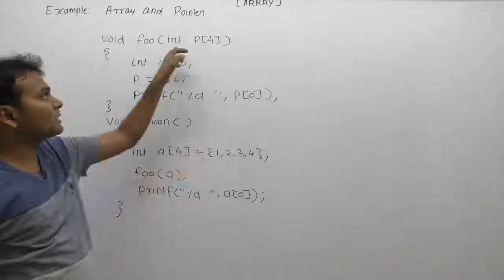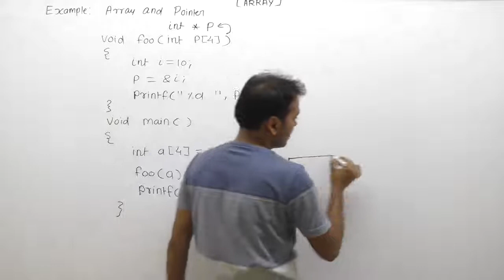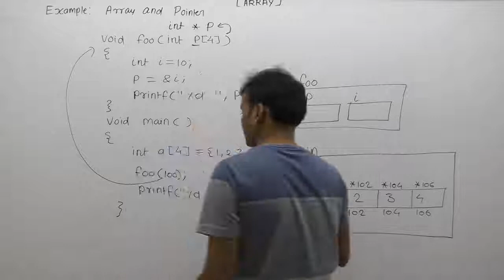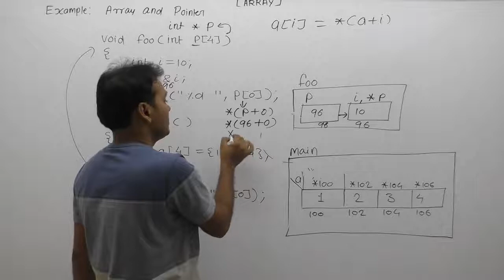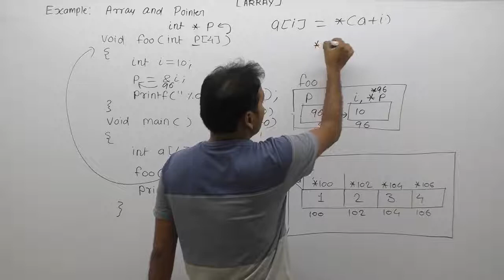Example Of Pointer And Array In C |Part916| C Language By Java Professional